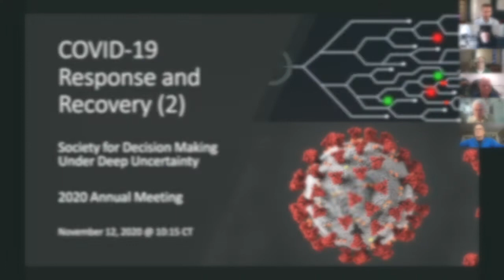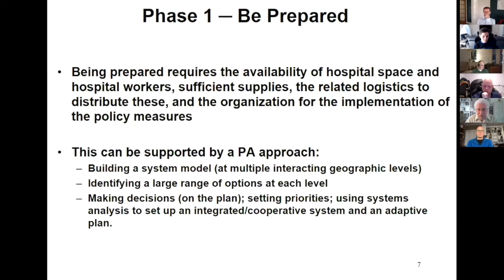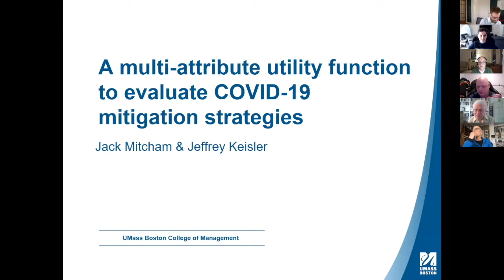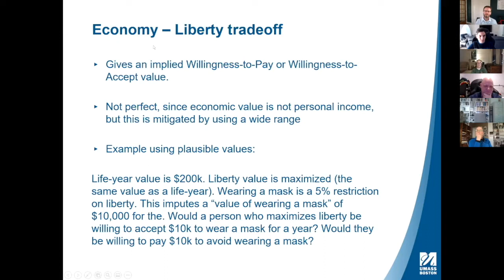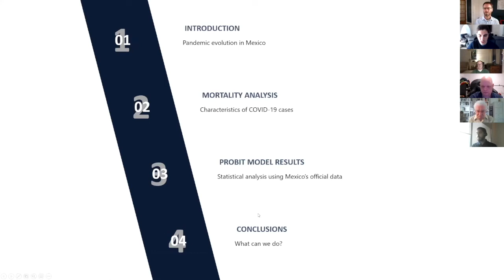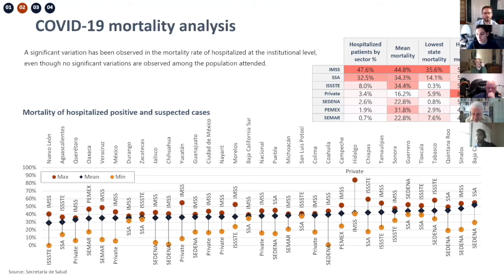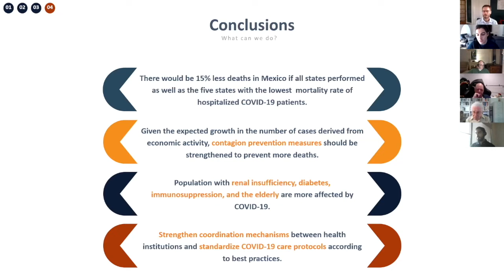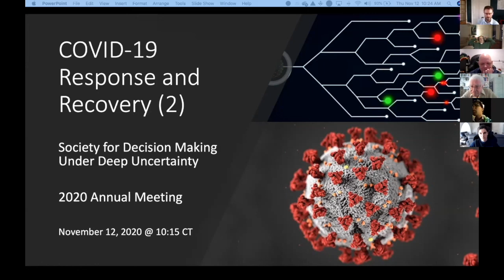COVID 19 Response and Recovery